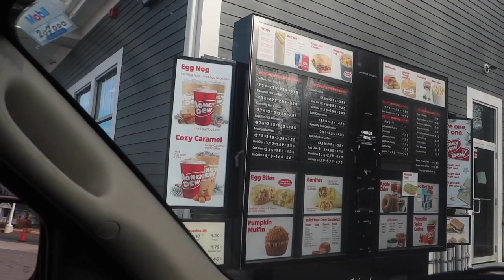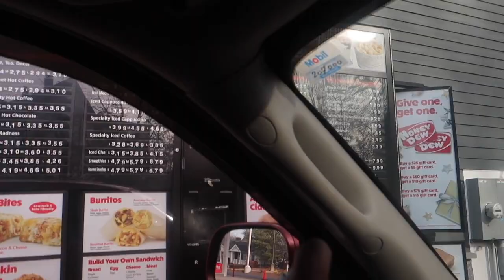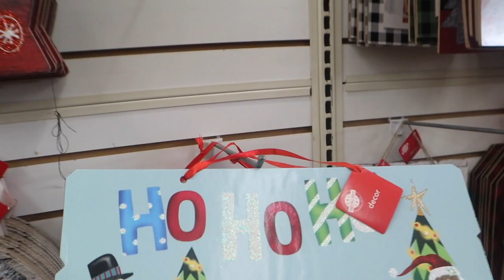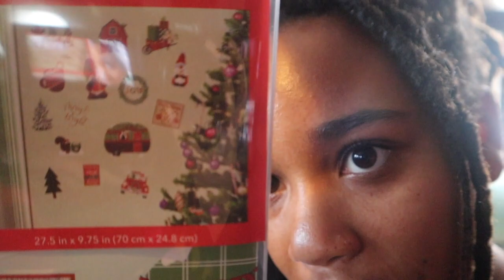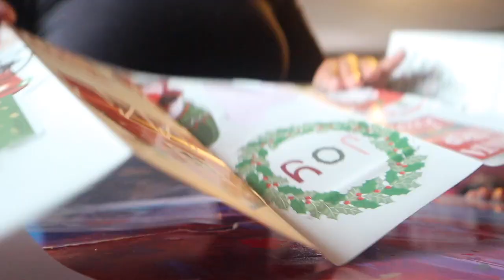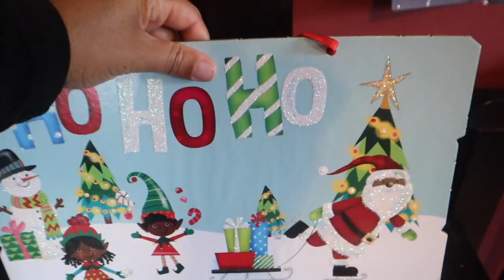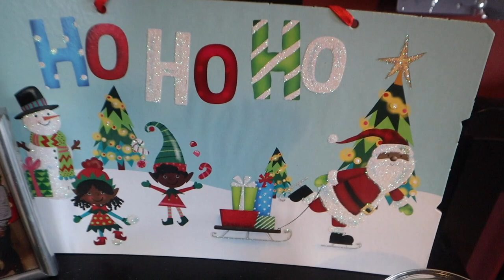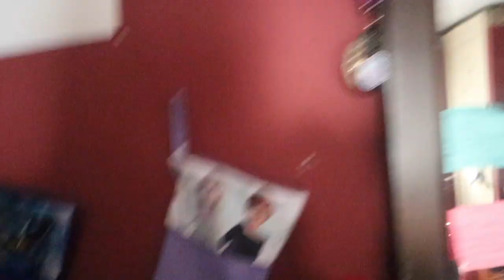CHRISTMAS Decor Shopping & Decorating Our Room!!!!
You Guysssssss! We went christmas decor shopping! We hit honey dew first to check out their holiday menu and get a bite to eat! We made our way 2 dollar tree to get a few decorations and headed back home to decorate !!! Make sure to Like.